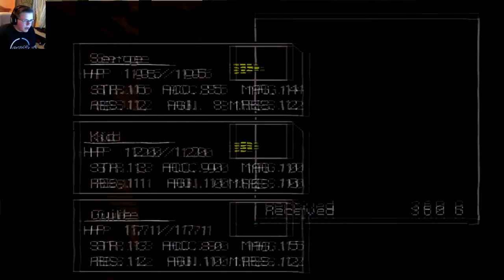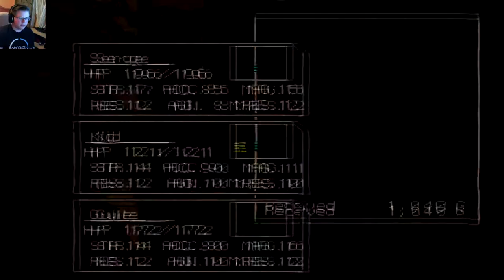Chrono Cross: Episode 9 - PIRATE SHIP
Hello everybody, AquaGear here! In today's video we hop aboard a pirate ship and get spooked!

Links!

Q&A!

- Chrono Cross